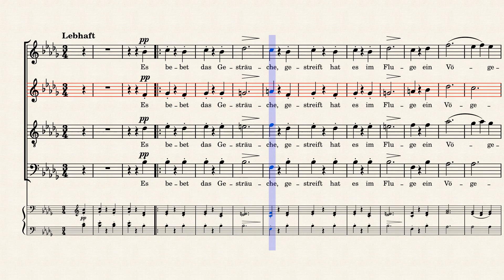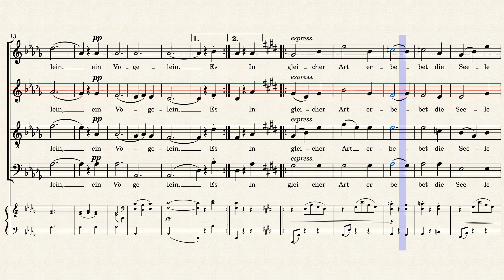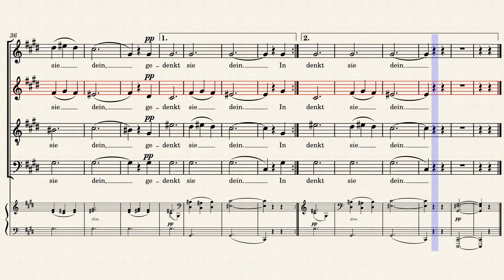Brahms Op.52-18 (Es bebet das Gesträuche) - Alto practice